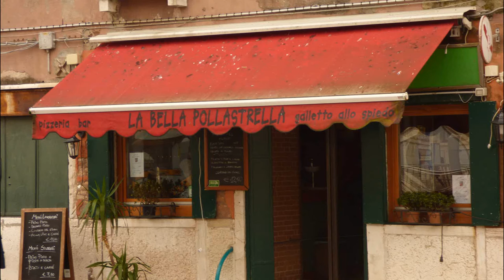il mio sguardo su Venezia parte seconda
le altre parti in questa play list
immagini di valter zanardi